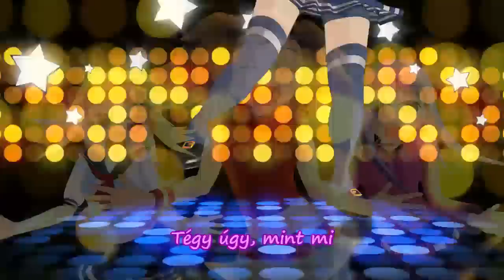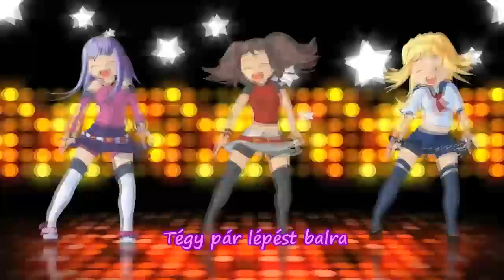Caramelldansen - Magyar felirat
Meglepve vettem észre, hogy ezt a régi, mindenki által ismert dalt még senki se fordította le. Mondjuk, valahol érthető, gyakorlatilag anélkül is érthető a dal, mivel nem valami mély a szövege :D